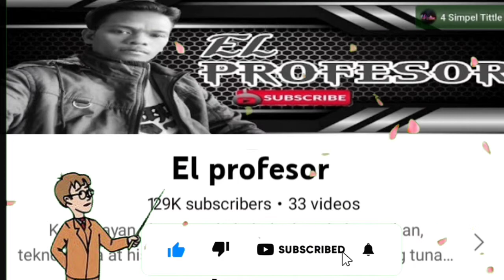Lagot! FINLAND at SWEDEN aatakehin ng RUSSIA gamit ang NUKLEYAR na armas kung sasali sila sa NATO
FINLAND at SWEDEN sasali sa NATO,
umalma si Russian President Vladimir Putin sa pahayag Ng dalawang bansa nasasali Sila sa Nato para mapangalagaan Ang kanilang teritoryo at dagdag na kakampi Mula sa Amerika at Europa. Nagbanta Ng Nukleyar at hypersonic Ang gamitin sa dalawang bansa sakaling ituloy nito Ang pagsali sa Nato.

Sweden at Finland vs nato
giyera sa Ukraine
nuclear war
hypersonic missile
Putin
Russia vs Ukraine
Giyera sa Ukraine
Delikadong Lugar sa Pilipinas
mga kwentong kabayanihan sa Pilipinas
rebelde sumuko
CPP NPA
Philippine Scout Ranger
Philippine Marines
Philippine Navy
Philippine Air Force
Al Qaeda
MAMASAPANO
USA VS RUSSIA
RUSSIA VS NATO

Similar channel:
PINOY MYSTERY CHANNEL
Lods TV
CLARK TV
Abbyseth Tv
Noel Polo tv
Historiador
KAALAMAN